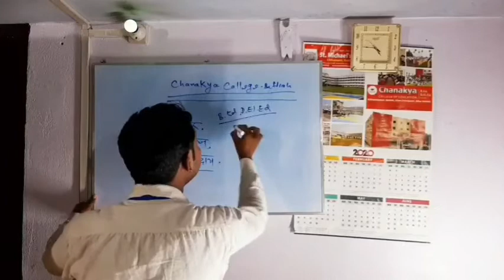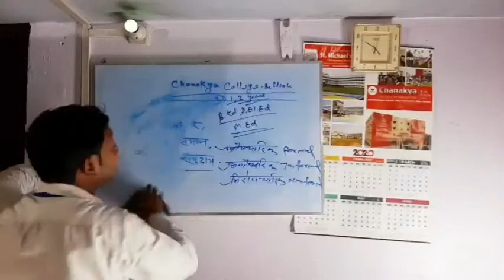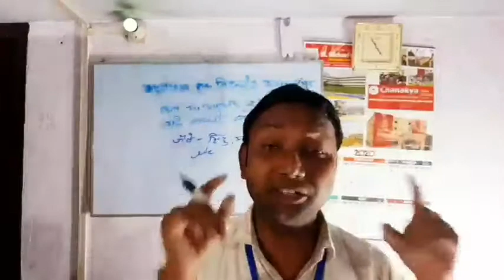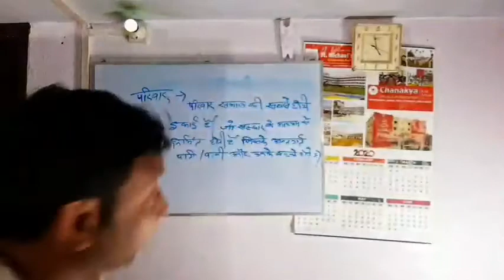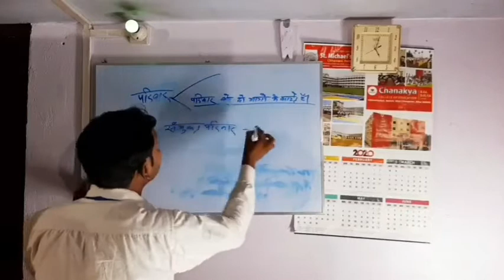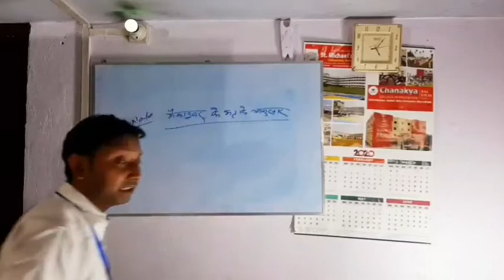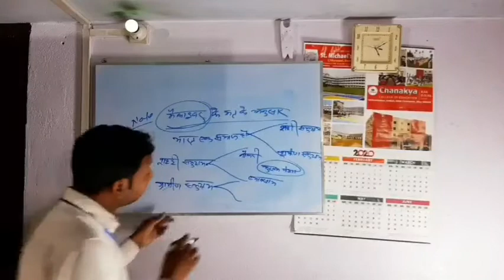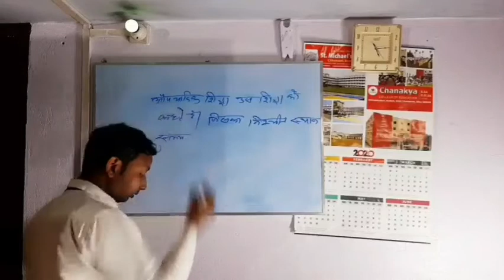CC-1 & F-2 Unit 3 Lecture 1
Prof. Asharaff Gaddi